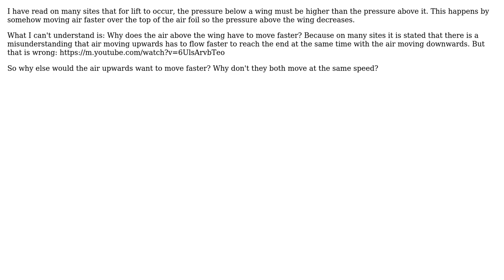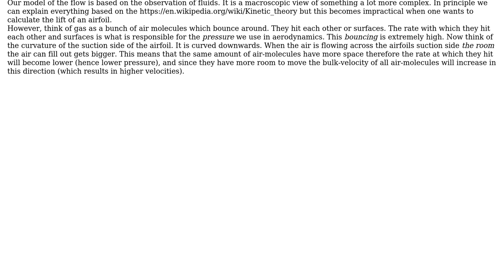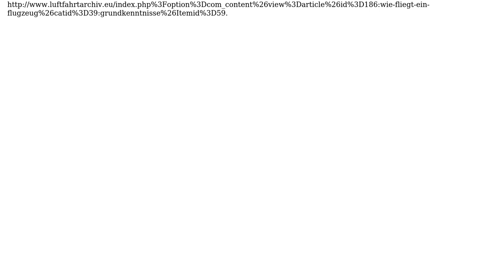Engineering: How an airfoil works? (3 Solutions!!)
Engineering: How an airfoil works?

With thanks & praise to God, and with thanks to the many people who have made this project possible! | Content (except music & images) licensed under CC BY-SA | Music | Images & others | With thanks to user rul30 user rdt2 user idkfa user Fred user Fady basem and the Stack Exchange Network Trademarks are property of their respective owners. You are responsible for your own actions.